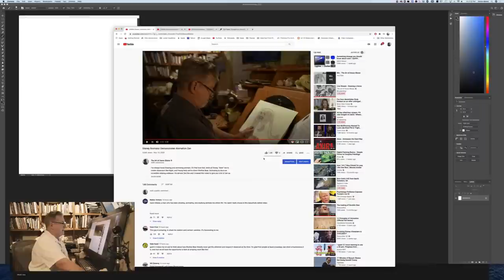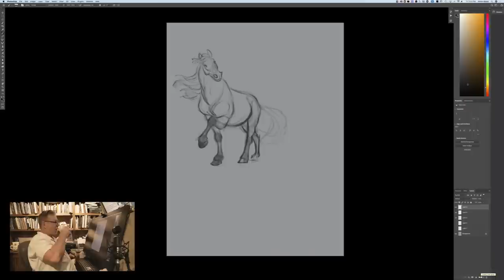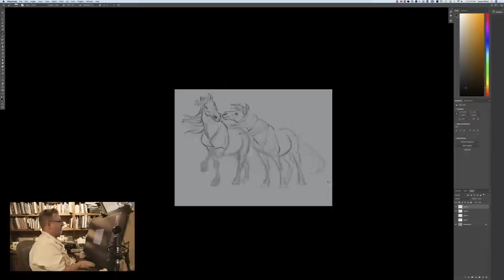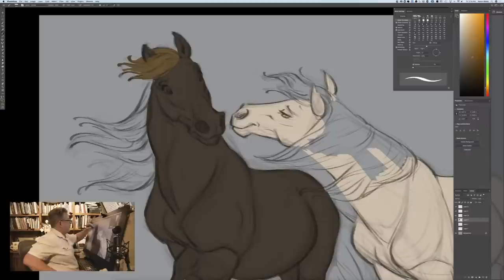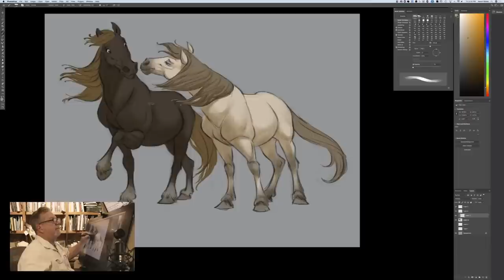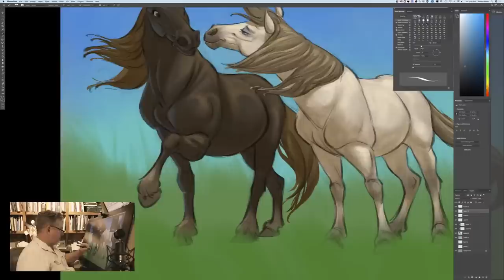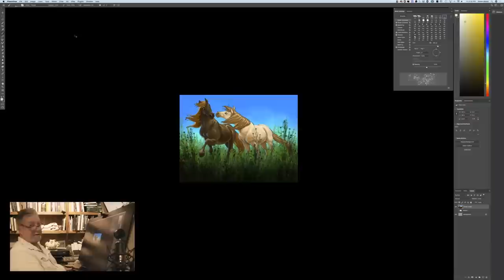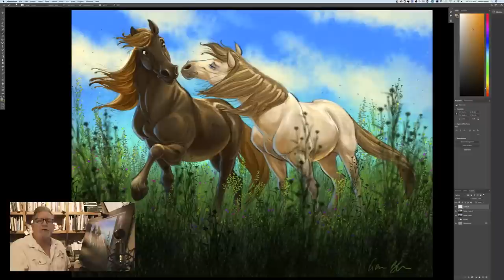Live Stream - Drawing a Horse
Watch as Aaron draws live and answers  your questions!